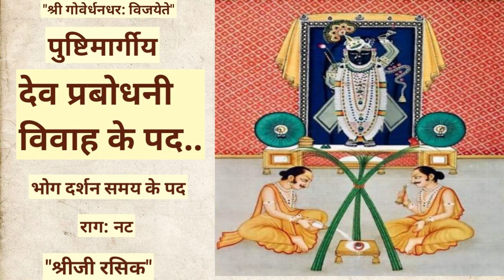vivah ke pad (विवाह के किर्तन)Devprabodhini ekadashi#Devotthapan#Vivah ke pad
vivah ke pad (विवाह के किर्तन)Devprabodhini ekadashi
Devotthapan Vivah ke pad
Devprabodhini ekadashi#vivah
Diwali kirtan pushtimarg
Annkut lila
hatri ke kirtan pad
pasa khel ke kirtan
annkut lila
gaay khelawe ke pad
indraman bhang
Goverdhan lila
saras lila kirtan
Murli ke pad
pushtimarg Devi pujan
# ras ke pad
Maharas lila
nav vilas kirtan pushtimarg
Nav vilas maharas
ras lila
pushtimarg kirtan
pushtimarg satsang
pushtimarg pravchan
pushtimarg Bhajan
pushtimarg vachanamrut
kirtan video
kirtan bhajan
Haveli sangeet
Haveli sangeet pushtimarg
haveli sangeet kirtan
Haveli sangeet nathdwara
Haveli sangeet video
Haveli sangeet shrinathji